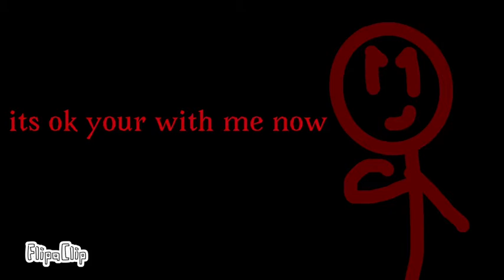ᘐᖇᙓᙓﬡ ᓰᔕ ﬡᗝT ᖺᙓᖇᙓ